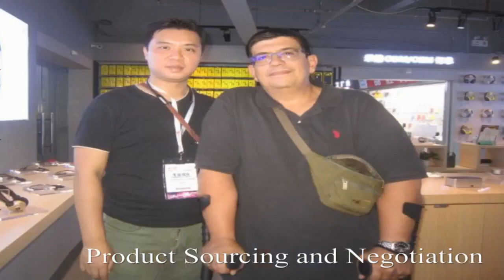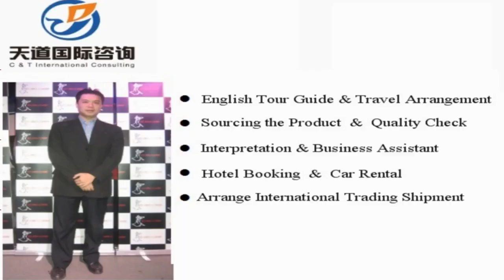Yicheng interpreter China/Yicheng translator Private Interpreter/Business Interpreter in Yicheng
Vchat: huangyiyun328
Skype: michael_328_2

Hi, This is Michael,  a professional interpreter/translator, sourcing agent, business assistant, personal travel tour guide in Yicheng city, Hubei Province, China.

Our Detailed Services:

1. Sourcing--could guide you to the wholesale markets and factories for sourcing products with your price and high quality easily !

2. Quality control -- to stay in factory during manufacture to make sure the factories are according to the request production from your side.

3.Shipping -(Express/Air/CONTAINER) -- arrange shipment and work out customs documents and certificates such as packing list,commercial invoice,Certificate of Origin

4. Translation & Interpretation -- follow customer to any city in China ,be your own translator or interpreter. Conference Interpretation(simultaneous/consecutive interpretation),etc.

5. Business Assistant – manage day-to-day operations of business and help keep everything running smoothly.

6. Market research Service: gather information about target markets for our client for helping their business strategy.

7. Travel Arrangement and Plan:  Provide the best itinerary for our client’s trip.

8. Personal tour Guide Service: Provides assistance, information on cultural, historical and contemporary heritage to people on organized tours

9. Car rental—driver service and car pick up anywhere in every city of China.

10. Flight & Train Booking

11. Hotel Booking

12. Business Consultant:  provides professional or expert advice in the fields like Marketing, Export and Import, Human Resource, Public Relationship, Government Policy, Marketing Research, Company Set Up.

Wechat: huangyiyun328
Skype: michael_328_2